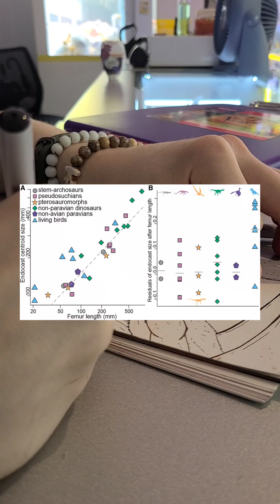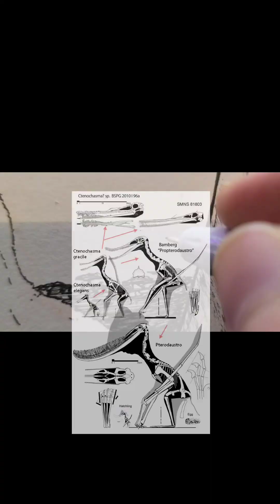Recent Pterosaur news!!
View the papers here!

                   "Build a Better Breed" [Spore OST]